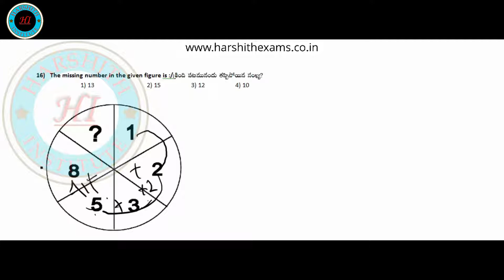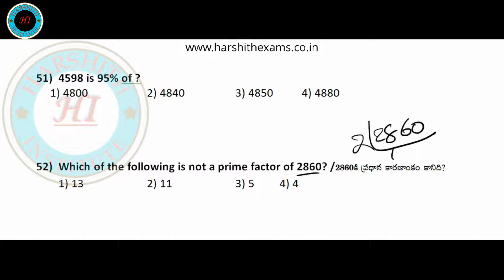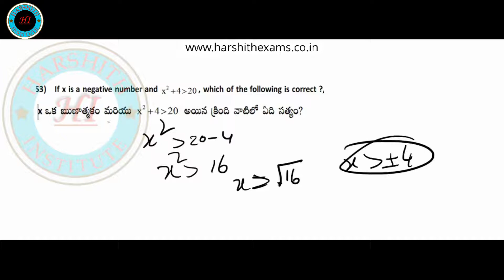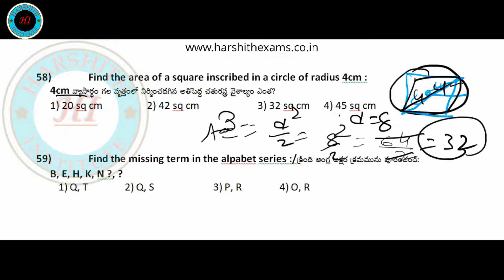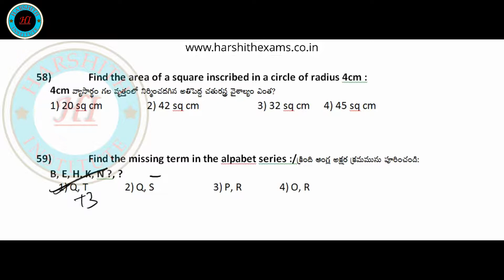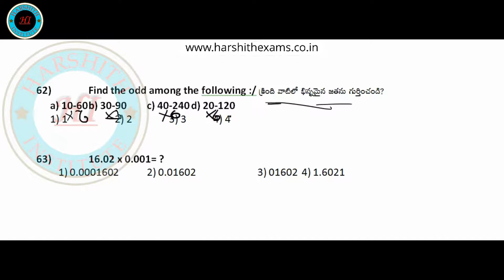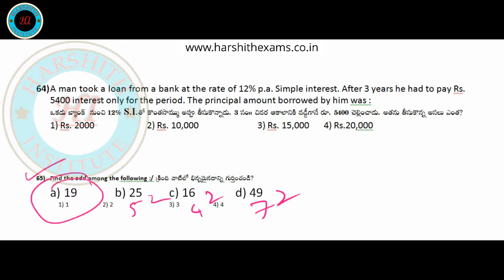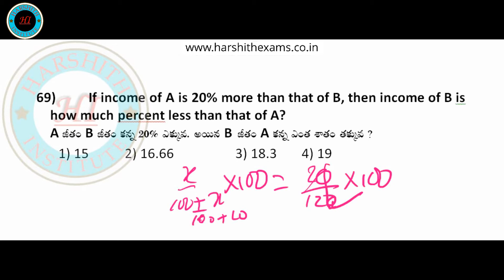RRB GROUP-D/NTPC/JE/ALP MODEL PAPER in Telugu || PREVIOUS QUESTION PAPER P In Telugu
Rrb je
Rrb ntpc
Rrb exams
mental ability
• alp
• ssc
• arithemetic videos
• reasoning videos
• maths shortucuts
• ibps
• Tspsc rrb
• rrb ntpc